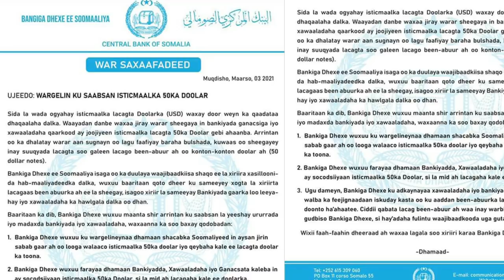DEG DEG Xog Sarakil Eritariyan ah oo Muqdisho Yimid si ay Farmajo Kursiga ugu Badbadiyan & Ciidankii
DEG DEG Xog Sarakil Eritariyan ah oo Muqdisho Yimid si ay Farmajo Kursiga ugu Badbadiyan & Ciidankii soomaalida ahaa ee dalkaasi tababarka loo geeyay oo dufcadii ugu horeysay muqdisho laga soo dajinayo jimcaha, xog xasaasi ah 20 saraakiil Eriteriyaan ah oo ku sugan Xarunta NISA ,,